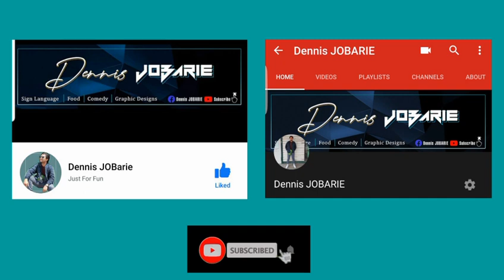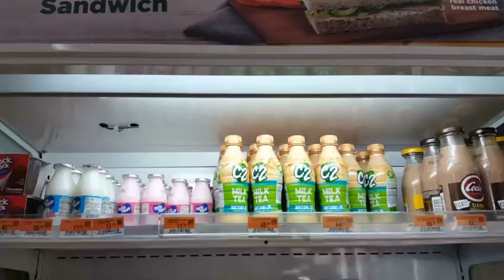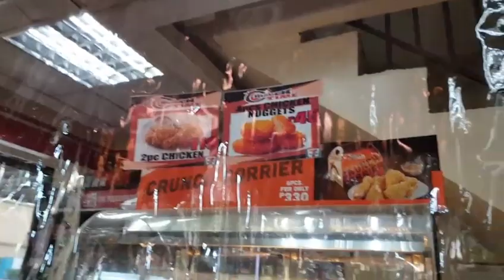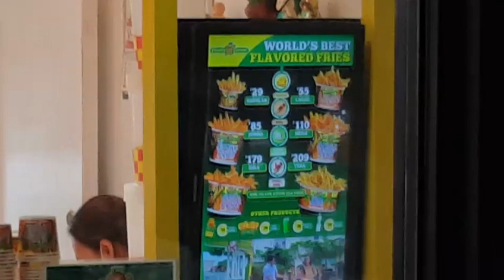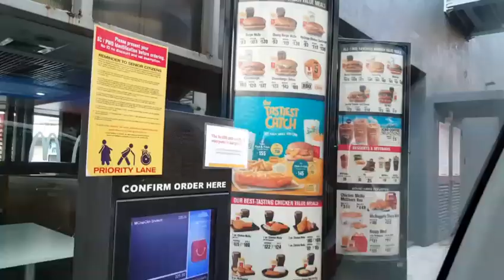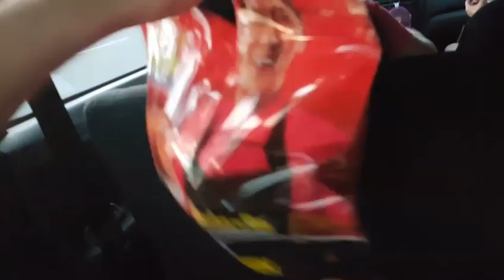FINALLY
Hello Deaf and Hearing community

What do we go now?
- 7 11
- McDonald's
- Chooks To Go (Chicken Roaster)
- Stay at home quarantine

Hope you will always support for more of my vlog

Thank you so much and God bless you always. Hope you enjoy the video more 😊